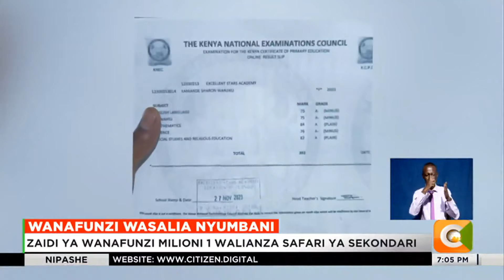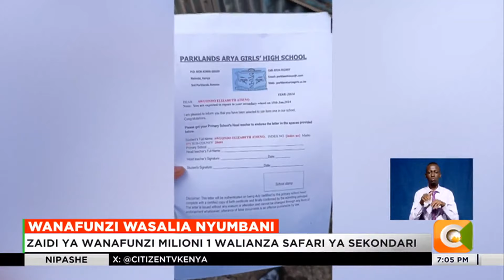Zaidi ya wanafunzi milioni 1 walianza safari ya Sekondari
Zaidi ya watahiniwa milioni moja wa kcpe 2023 walianza safari yao ya elimu ya sekondari katika shule mbalimbali nchini juma hili. Wakati watahiniwa hao wanapoingia darasani, mamia ya wanafunzi kutoka kwa familia zisizo jiweza wangali nyumbani bila njia za kufanikisha ndoto zao